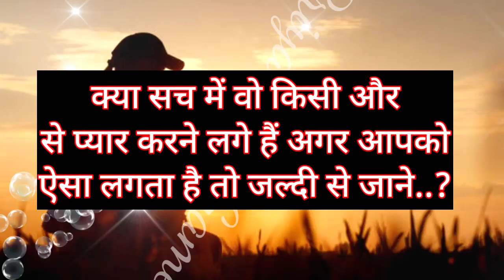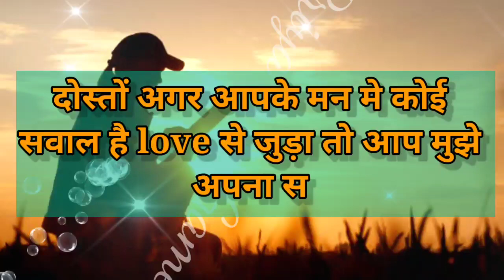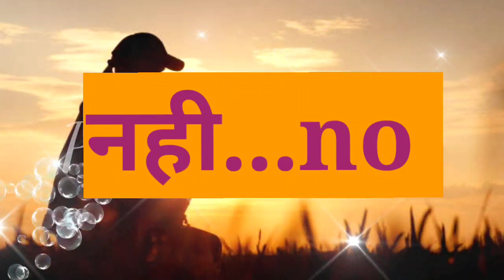kya sach me wo kisi aur se pyar karne lage hai agar aapko Aisa lagta hai to jaldi se jane|love game